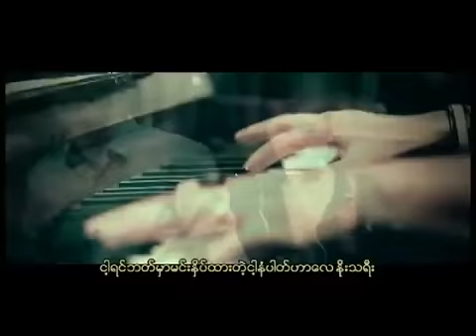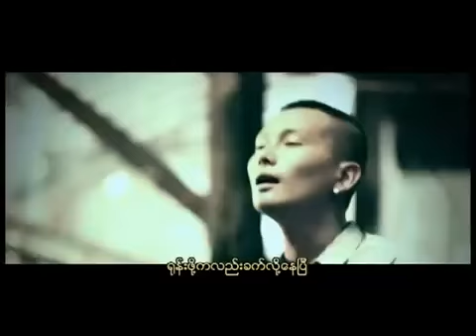Wai Yan Kyaw - No 3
Khun Na Sin Kyel Album